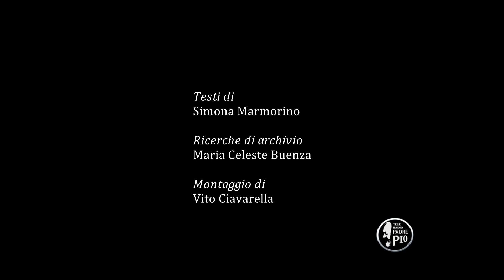La vita di Padre Pio segnata dalla croce (storia di Padre Pio)